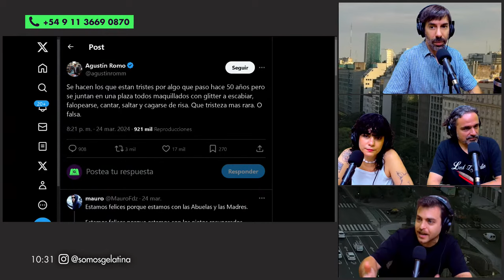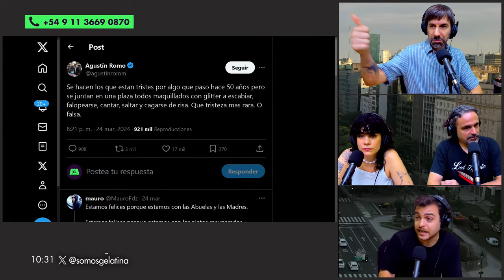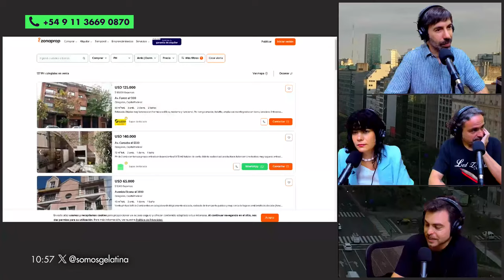MARIANA ENRÍQUEZ Y NICO GUTHMANN EN HERMOSA MAÑANA VERDAD CON CLEMENTE CANCELA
🌞 Hermosa Mañana Verdad con Clemente Cancela, Jesicall y Diego Della Sala

0:00 Inicio
9:07 Festejamos el día del hincha de Chaca
11:12 Nico Guthmann
1:02:01 Mariana Enríquez